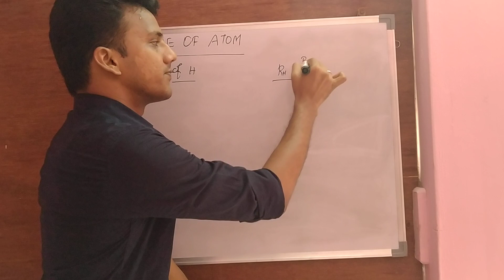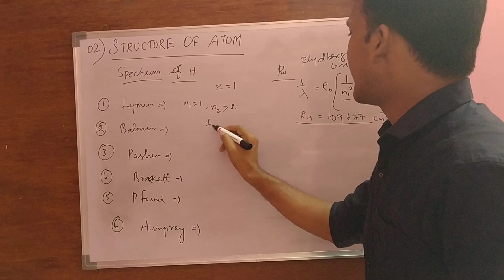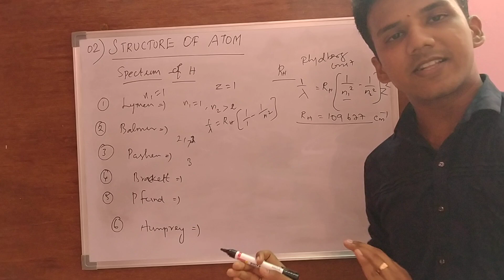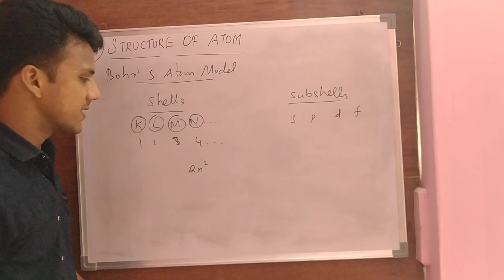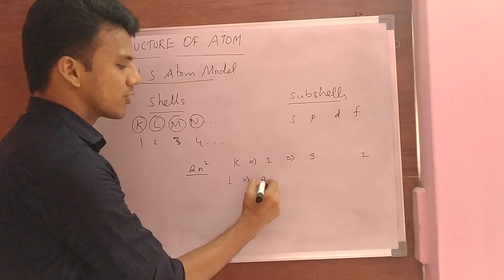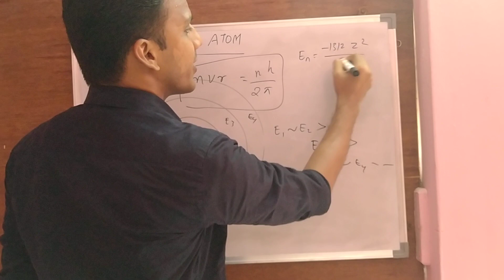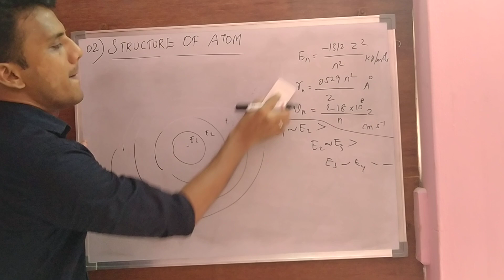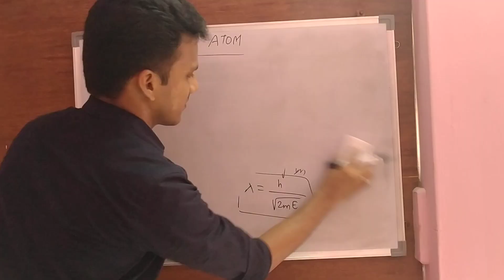NEET - Chemistry - Structure of Atom - 02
Chapter 02 of Chemistry has been Explained as three parts... This part contains information about the Bohr Atom Model, Hydrogen Series and De Broglie Wavelength...